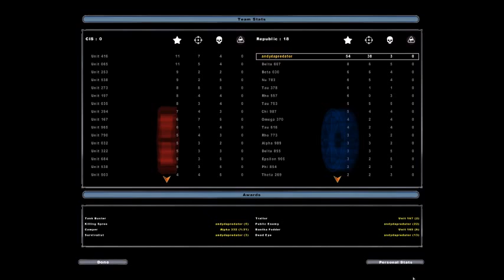star wars battlefrot 2 galactic conquest #1